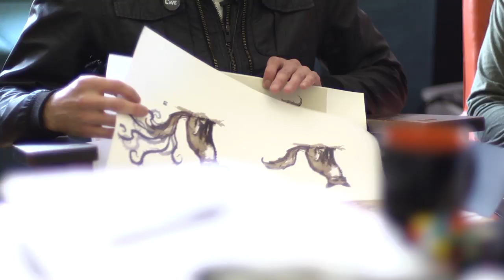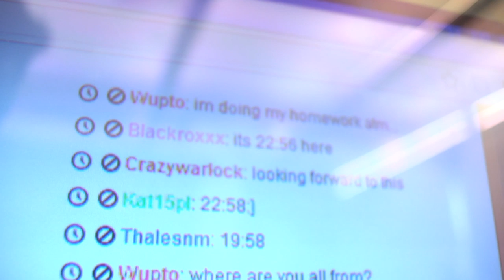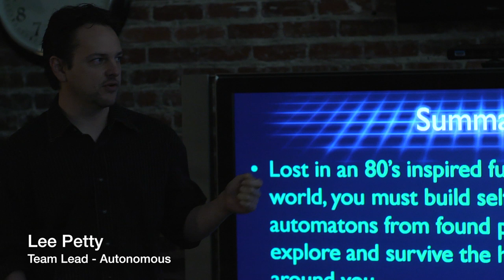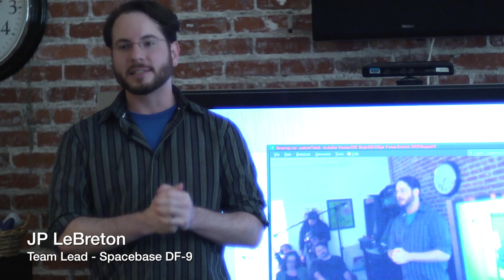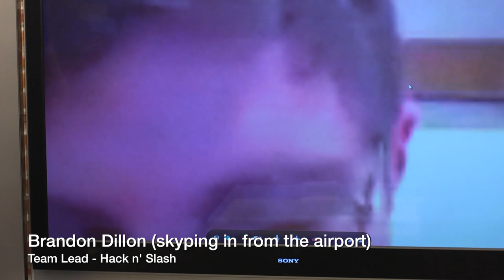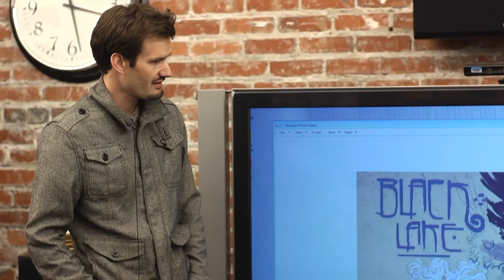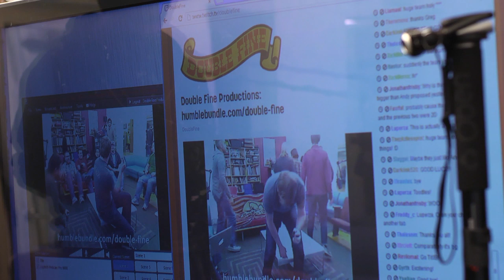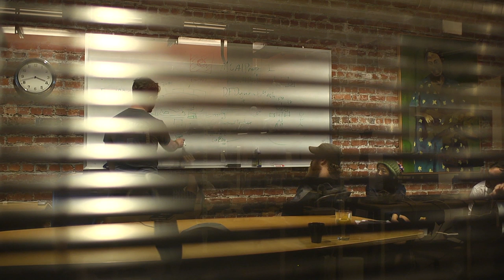Amnesia Fortnight 2012 Doc Series: Day 0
Day zero of 2 Player Productions' extensive video coverage of the 2012 Amnesia Fortnight event at Double Fine.  Five teams of developers have two weeks to build their game ideas into functioning prototypes.

Be sure to tune in to the Amnesia Fortnight 2014 event, taking place live February 6th - March 3rd

Vote for your favorite prototypes and help decide the next generation of games from Double Fine Productions!